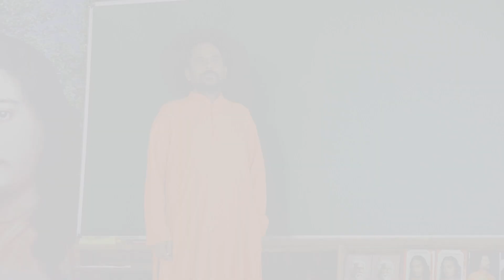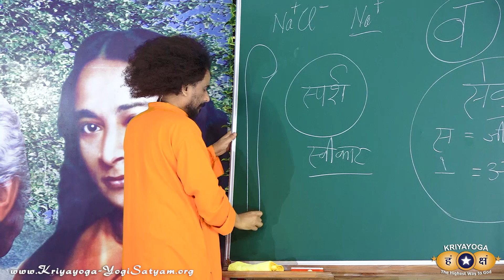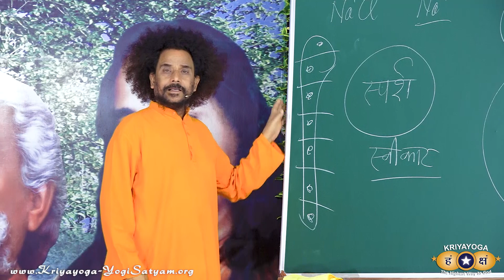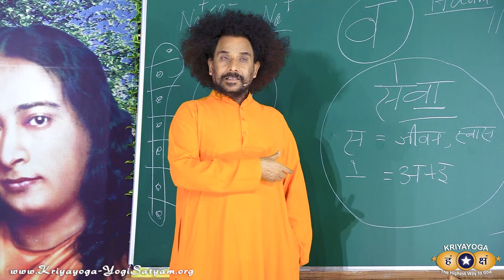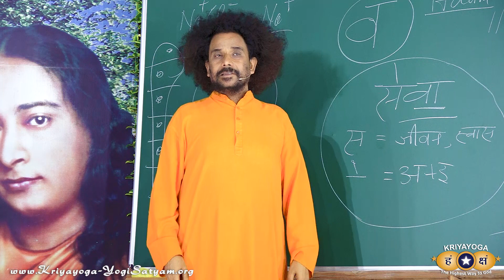Kriyayoga: Follow Mahavatar Babaji; Live Long to Serve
Kriyayoga: Follow Mahavatar Babaji; Live Long to Serve All Creations
क्रियायोग - महावतार बाबाजी का अनुसरण करें; सभी रचनाओं की सेवा करने के लिए लंबे समय तक जीवित रहें

Mornings at 6:00 AM (IST) - Hindi & English complete class
Evenings at 5:00 PM (IST) - Hindi & English
Evenings at 5:30 PM (IST) - English session